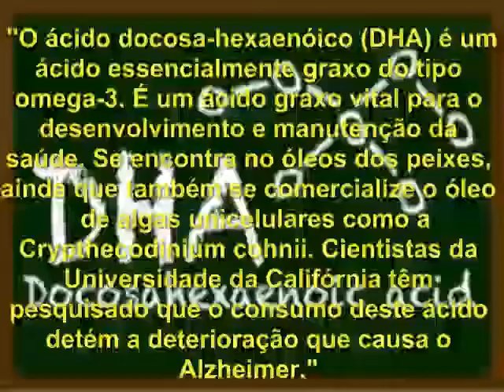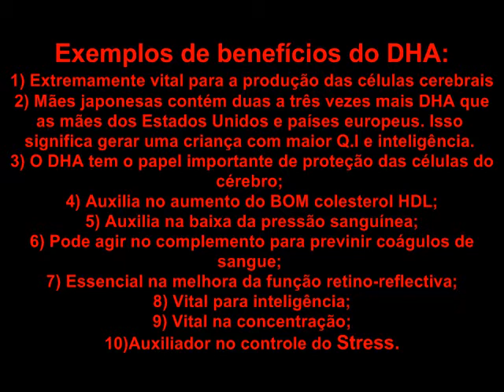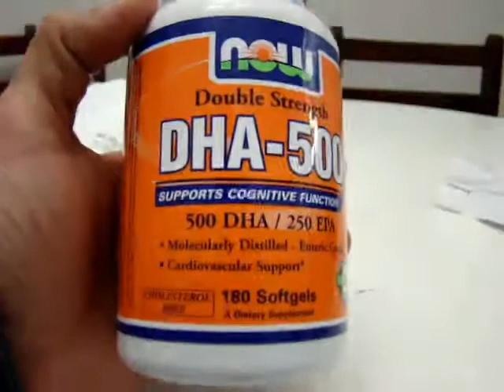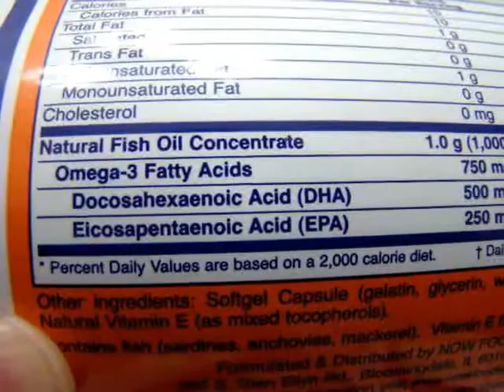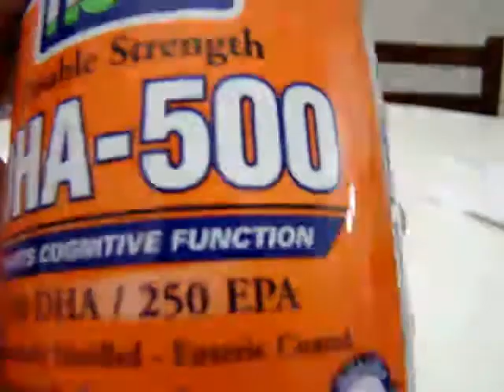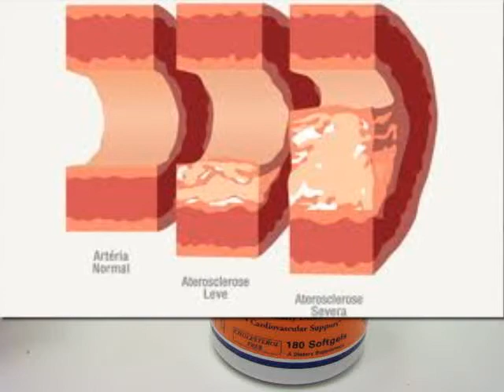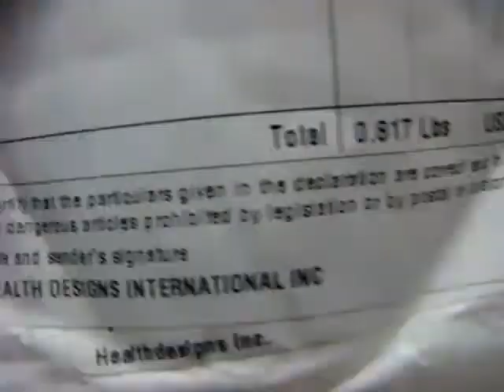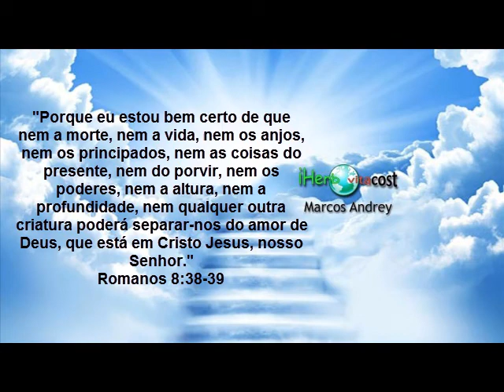DHA: A "VITAMINA" DO CÉREBRO! (HEALTHDESINGNS)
LINK DOS PRODUTOS:

VITACOST (INCRIVELMENTE BARATO!!! utilize o link abaixo para ter mais ainda um desconto

(HD) HEALTHDESINGS.COM

Link para cadastro A MELHOR FORMA:

1-Clique no link e cadastre-se no site. (Nesse link você ganha 5 dólares na sua primeira compra)

3- ou use o cupom no  checkout: " MARCOSANDREY"
IHERB.COM
ou faça sua compra com  esse link:

VITACOST
Segue ai o link para cadastro na vitacost com $10 de desconto: